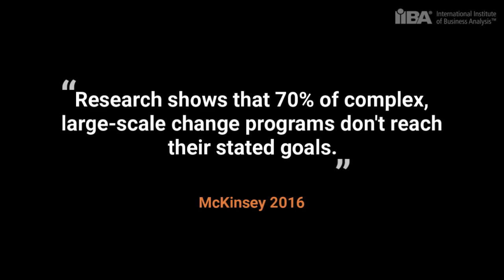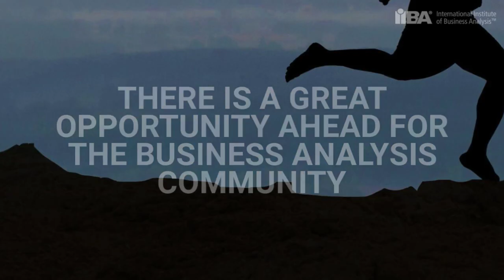A Guide To Strategic Business Analysis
In their haste to move from Strategy to Execution, organizations commonly neglect Strategic Business Analysis. However, there's an opportunity to bridge this strategic gap; a proven road map for successful business transformation.